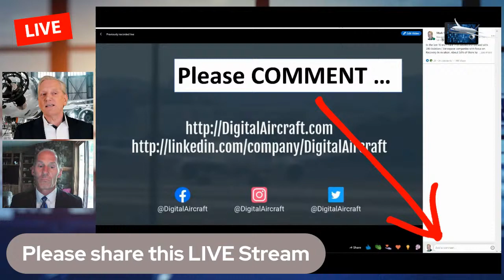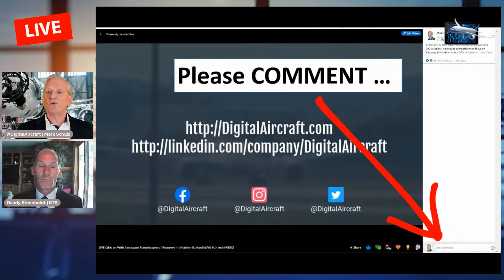Recovery In Aviation | Line Maintenance, Engineering and Materials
How do you create efficient Line Operations? 🔧 How can you reduce the cost of supporting Aircraft Maintenance operations? 📉 What can be done about improving Materials and Logistics right now. ✈️

Join us for this LIVE interview with STS. We go LIVE weekly on Wednesday's at 0900 PDT / 1200 EDT. Watch for the LinkedIn LIVE Alert 🔔